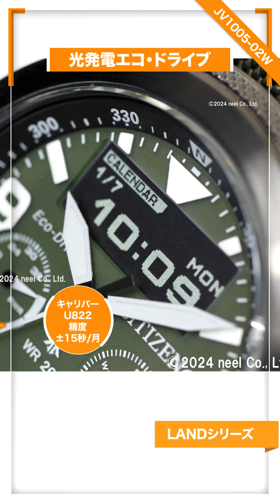【CITIZEN PROMASTER】速報！シチズン腕時計最新作を1分でご紹介！【LAND】【JV1005-02W】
▼動画のお時計はこちら！

こちらのお時計も要チェック！
JV1007-07E ￥88,550（税込）
LAND 光発電エコ・ドライブ  35周年記念限定モデル
JV1008-63E ￥107,800（税込）

▼neelセレクトショップ Yahoo!店はこちら！

▼実店舗（横浜店）はこちら！

▼NEEL横浜チャンネルはこちら！

～neelなら～
★送料無料！

▼neelセレクトショップ公式TikTokはこちら！